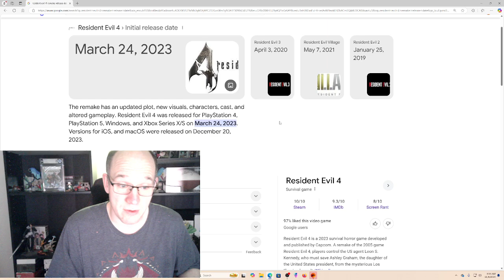Why I Didn't Buy Resident Evil 4 Remake on DAY ONE!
CHANNEL LINKS!
Tonight, Neo discusses his reasons for not buying every new game on day one and why you should consider it as well!
Epic Store Support a Creator Tag:  NEOKURONOX
- Some of the COOLEST Art in the Business!

Thinking about supporting Robert's Anime Corner?  IT SUPPORTS US!